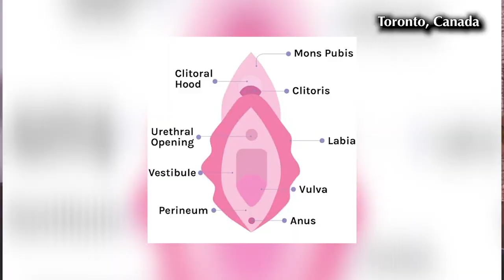THE FREE UP | TORONTO | SEX TOYS PART 1